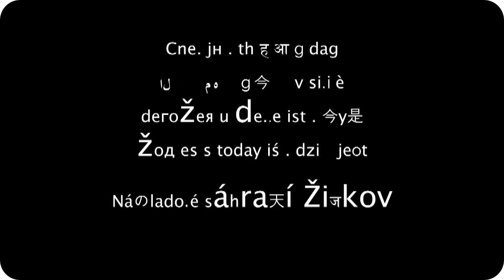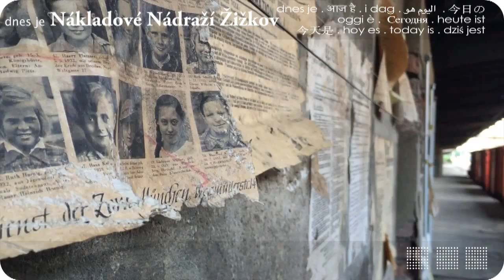dnes je Nákladové Nádraží Žižkov